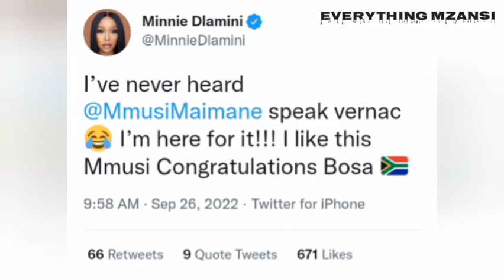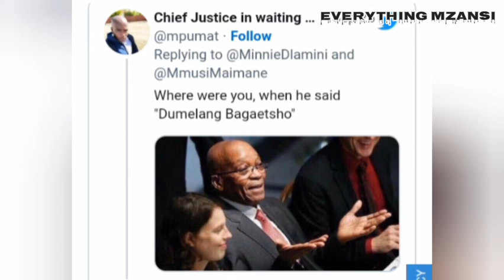Minnie Dlamini get's dragged for saying this about Mmusi Maimane